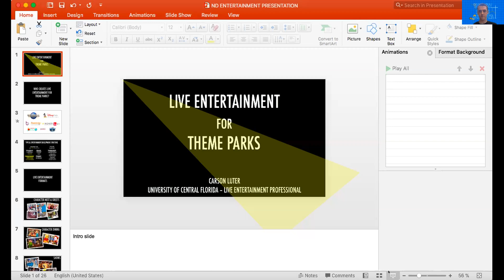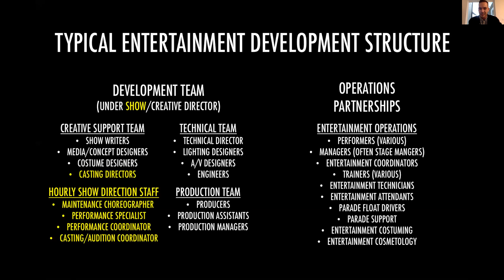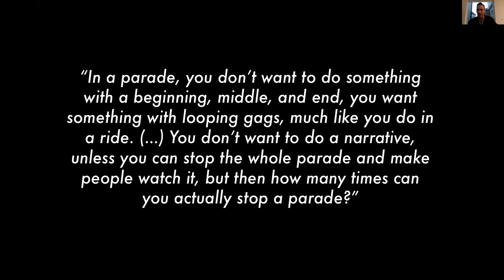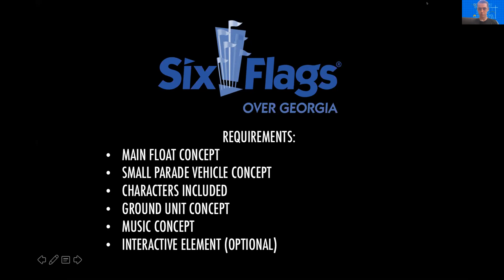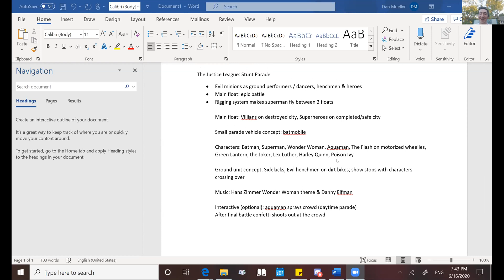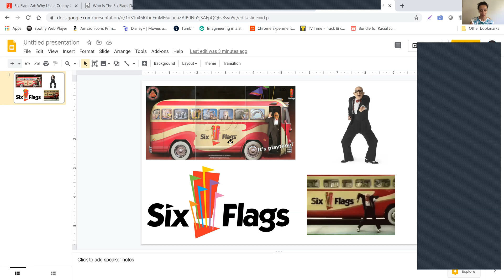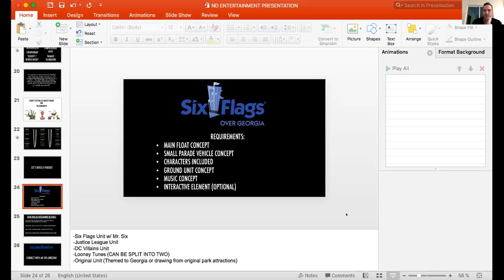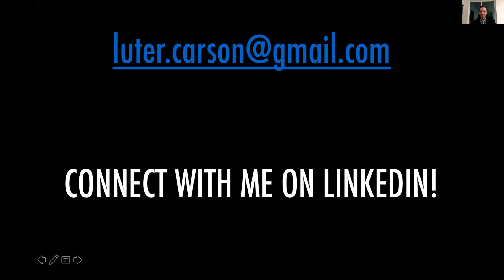Live Entertainment - Themed Entertainment SSS #9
Carson is currently an MFA student at the University of Central Florida as well as a freelance Show Writer. Carson brings many years of diversified experience in varied roles across the industry as well as years of experience in the TEA to share as well.

Any materials needed to follow along to this Session can be found at this